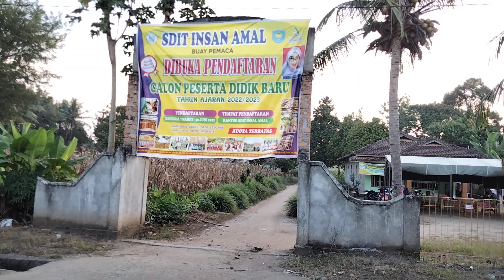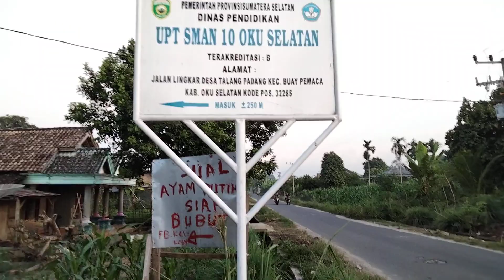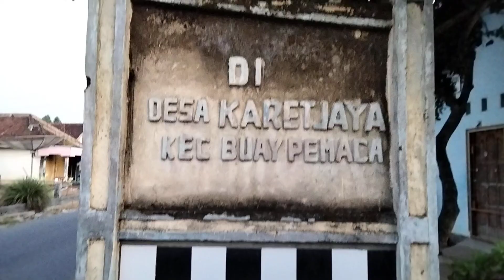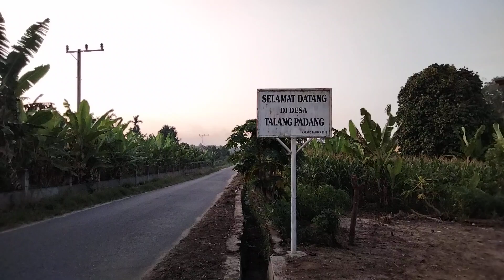DESA TALANG PADANG..!!..🇮🇩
Part.2 Desa Talang Padang Kecamatan Buay Pemaca Kabupaten Oku Selatan Provinsi Sumatera Selatan..!!..RI..🇮🇩